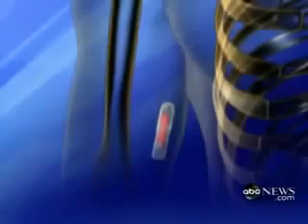MICROCHIP ABC News says patients are lining up to take it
Notice how this is implanted in the RIGHT ARM?
Also, News oulets are reporting that soon the RFID chips will become the "Norm" for debit and credit cards, no longer needing you to sign your signature.
I am convinced that the RFID inplant will be what goes into the right hand and forehead for buying and selling (From the book of Revelation).